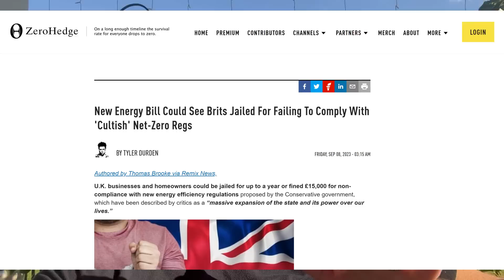Really Rich! - Coffee Chat